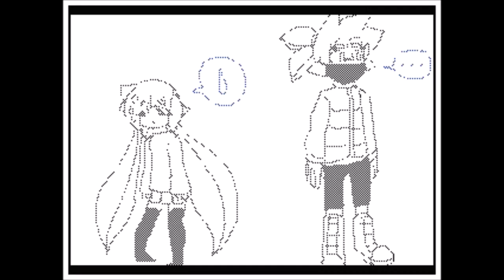Splatoon ocs Fake Anime OP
I wanted to make a fake anime OP with our Splat ocs haha
I didn't know what song to use but my gf gave me some suggestions so I ended up using that one song
I have no clue what this anime is but I thought the OP song fit the most for it
Story in conclusion:
The animation just explain when Rae and Nick meet each others and started being friends.. and more.
Nick found Rae crying in a alley, walked her to her home, kept on looking after the octoling and took care of her.
Rae eventually began to open up to him and got closer. Months later they became good friends and always saw each others.
Both had terrible things happened to them in the past (ex. same abuser) and wanted to support each others through it.
Rae is scared to fall in love again because of a bad experience and Nick never had someone before so he doesn't know how to react to these feelings.
Safe Haven is their ship name by the way, they both found peace and security when they met.

All the characters in this animation (expect Judd) belong to me or Tippy